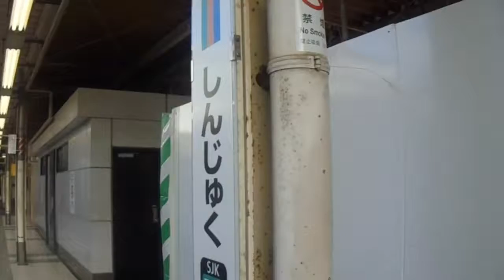JR東日本 新宿駅4番線発車メロディー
JR東日本新宿駅4番線（湘南新宿ライン北行き）の発車メロディーです。